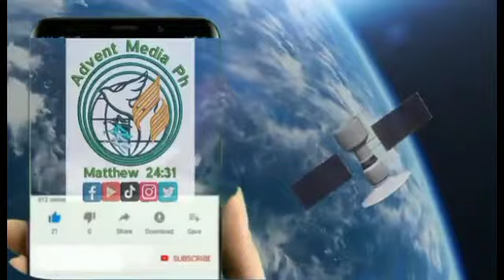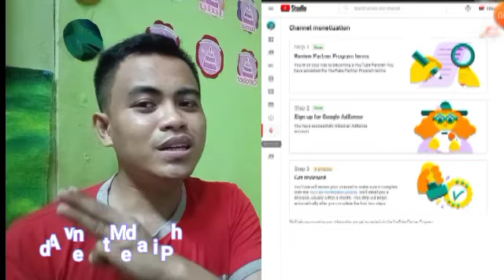Paano mag solve ng Reused Content para ma approve sa monitization?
Problema sa 4k wh?